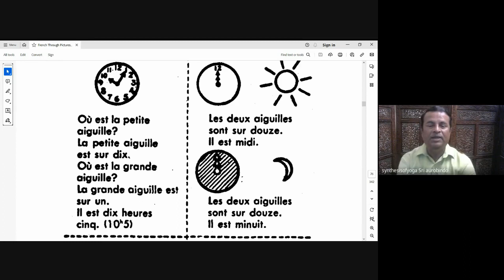25/9/2023,P175,THE SYNTHESIS OF YOGA-SRI AUROBINDO,EXPLTN MR.KANNAPPAN